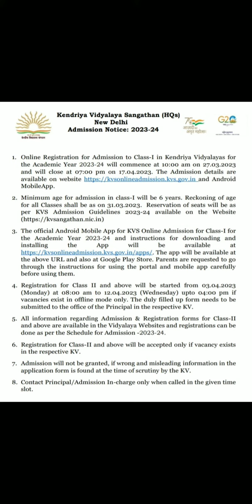Kendriya vidyalya admission ll Notice ll